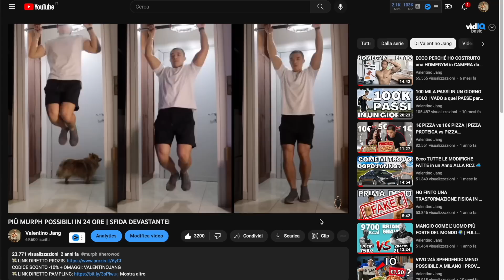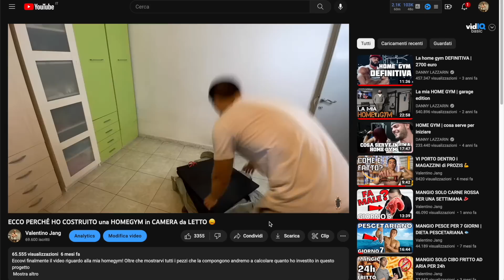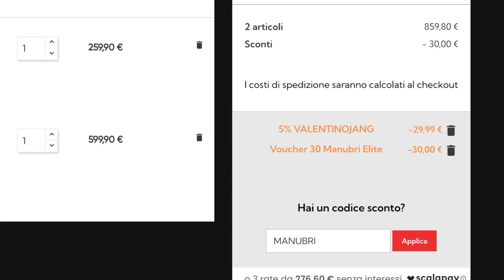100€ vs 3000€ HOMEGYM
Homegym da 100€ dove mi allenavo durante il lockdown contro Homegym da 3000€ attuale in camera da letto, chi vince? 💪🐉

Pistola massaggiante Bob and Brad C2
Il codice "BobBrad305" in carrello vi da 10% extra 👌
Barra per trazioni "sfonda porte 🥲"

Codice VALENTINOJANG per avere 5% EXTRA su TUTTO

💸 SUPPORTAMI ACQUISTANDO SU AMAZON TRAMITE IL MIO